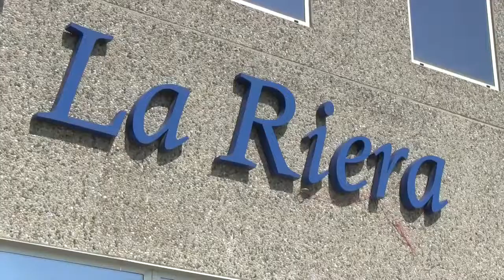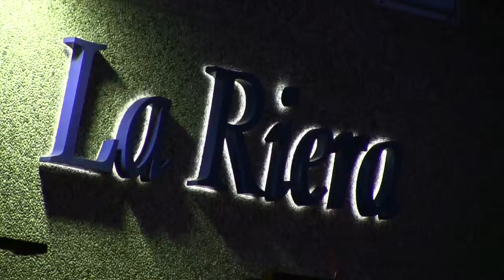Buffet la Riera